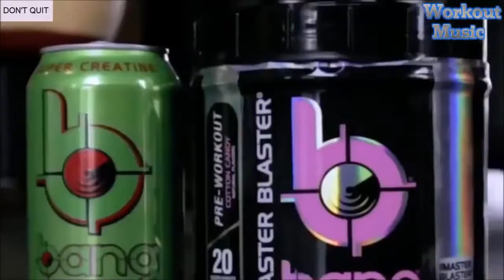Workout Fitness Music 2019🔥